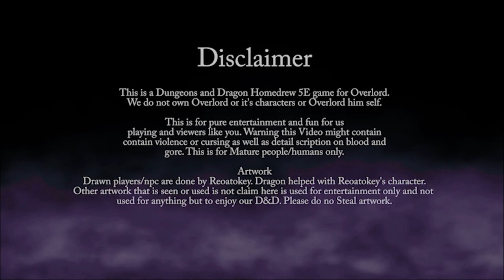Overlord D&D | 38 Episode | Reap what you sow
This is a Homebrew D&D of Overlord. This is for fun, please do not steal artwork, story, or anything you might see here and enjoy.

Artwork:
Reoatokey did most if not all of the hand-drawn artwork profile pictures you have seen. But Dragon one of our players helps me with Reoatokey own picture. She is the Cool Hex player. ;D